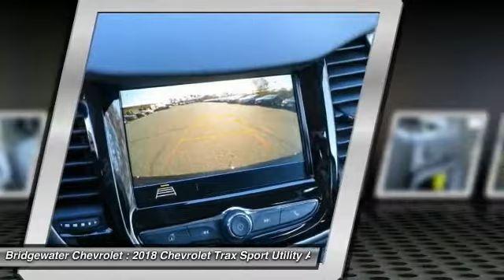2018 Chevrolet Trax East Bridgewater NJ JL196250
2018 Chevrolet Trax LS

Bridgewater Chevrolet
1548 US Highway 22

Pick up this Mosaic Black Metallic 2018 Chevrolet Trax, available today at Bridgewater Chevrolet. This could be the one you've been searching for.